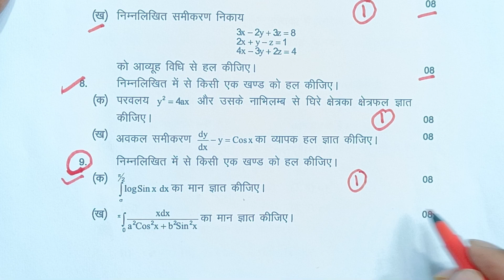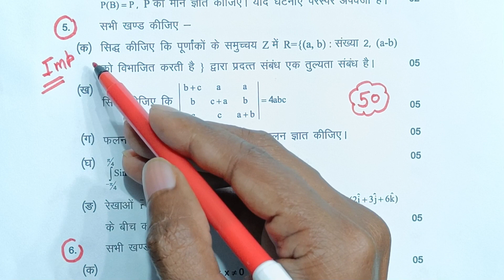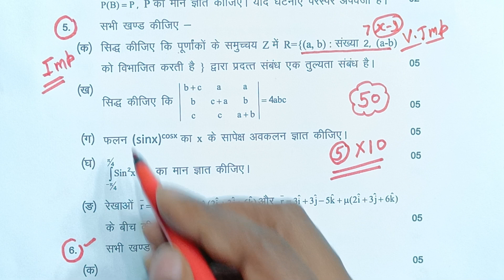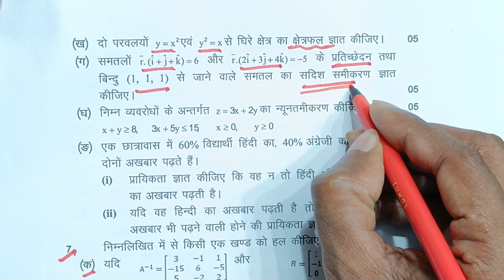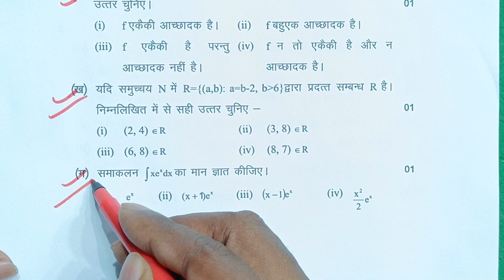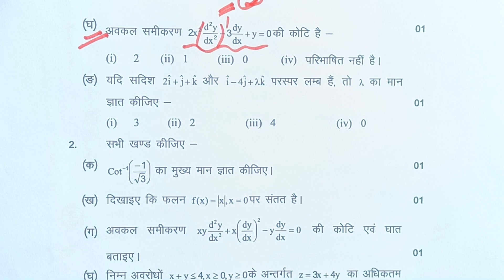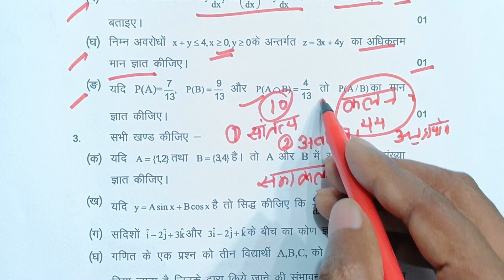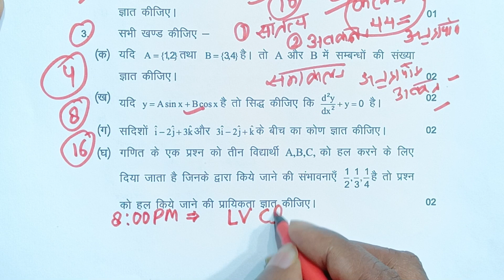27 फरवरी Maths का पेपर, Maths में 100 नंबर पक्का/12th Maths model paper 2023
27 फरवरी Maths का पेपर, Maths में 100 नंबर पक्का/12th Maths model paper 2023

Our Courses-
1. Physics ब्रह्मास्त्र बैच
2. Chemistry ब्रह्मास्त्र बैच
3. Booster Course

up board maths model paper 2023
12th maths viral paper 2023
12th maths model paper solutions